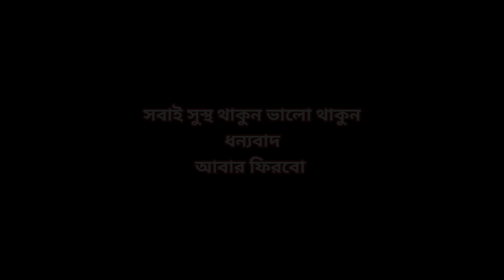সবার জন্য গোটা গোটা আলু দিয়ে আজ মজাদার নতুন স্বাদের জলখাবার বানিয়ে ফেললাম | Crispy Potato Fry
fried potato
crispy alu recipe
masala alu fry recipe in Bengali
potato fry recipe by LR FOOD BANGLA
potato fry recipe
potato snacks recipe
alu snacks
new recipe in bangla
new alu snacks recipe by LR FOOD BANGLA